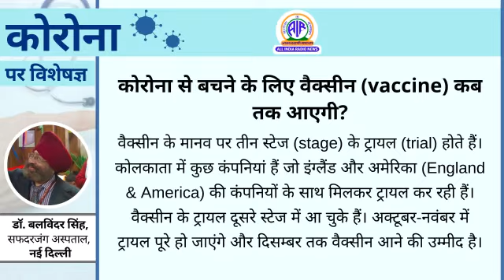कोरोना से बचने के लिया वैक्सीन कब तक आएगी ?